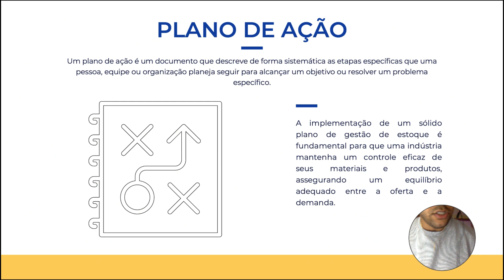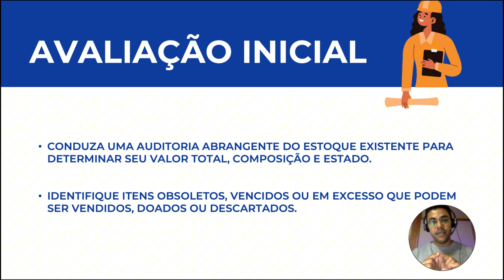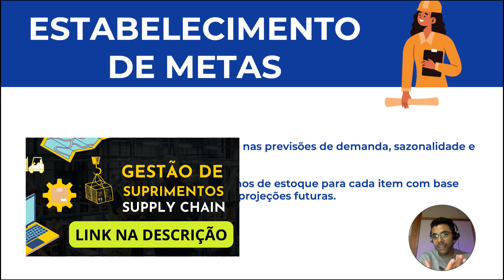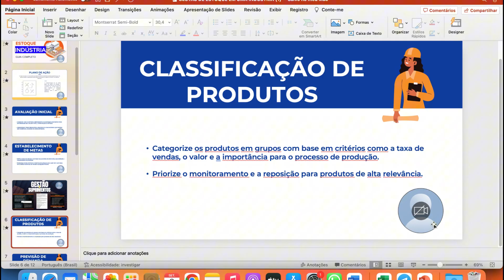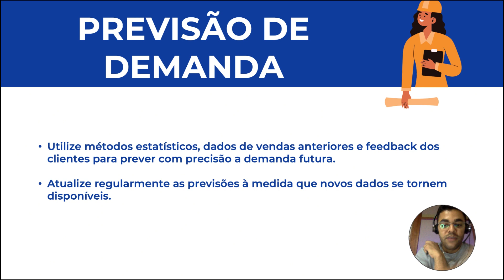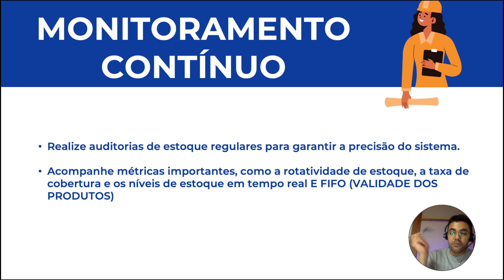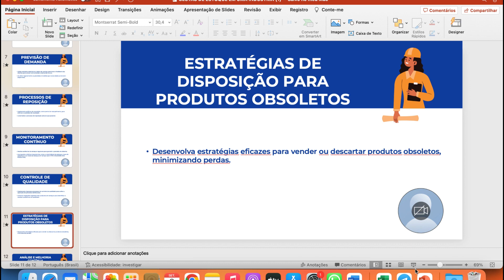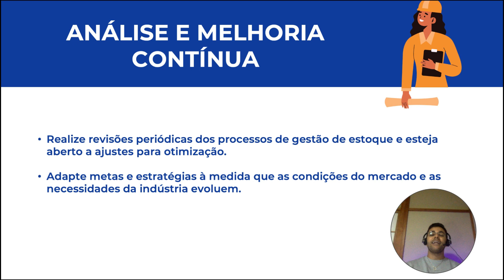AULÃO COMPLETO GESTÃO DE ESTOQUE PARA INDÚSTRIAS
🚀 Conquiste o sucesso na Gestão de Supply Chain! 🌐
Você está pronto(a) para elevar sua carreira e se tornar um(a) especialista em Supply Chain? 📈📦 Nosso curso de Gestão de Supply Chain é o passo certo para alavancar seus conhecimentos e se destacar no mercado!

Gestão de Estoque na Indústria: Desafios e Estratégias

O estoque é um componente crucial em qualquer operação industrial. Seja na produção de bens ou na manutenção de máquinas e equipamentos, a gestão eficaz do estoque desempenha um papel fundamental no sucesso de uma empresa. Neste artigo, exploraremos diferentes aspectos da gestão de estoque na indústria, desde a importância do controle de estoque até estratégias avançadas de gestão.

A Importância do Controle de Estoque

O estoque é o coração de uma operação industrial. Ele garante que a produção não seja interrompida devido à falta de matérias-primas ou peças de reposição. No entanto, o estoque também representa um investimento significativo, e é essencial encontrar o equilíbrio certo entre manter o estoque suficiente para atender à demanda e evitar o excesso de estoque, que pode resultar em custos adicionais e desperdício.

Estoque Mínimo e Máximo

Uma das estratégias básicas de controle de estoque é a definição de níveis de estoque mínimo e máximo. O estoque mínimo é a quantidade mínima de um item que deve ser mantida em estoque para evitar a interrupção da produção. Por outro lado, o estoque máximo é a quantidade máxima que deve ser mantida para evitar o excesso de estoque.

Estoque ABC

Uma técnica de classificação comum na gestão de estoque é o método ABC. Nesse método, os itens de estoque são classificados em três categorias com base em sua importância financeira e no consumo histórico. Os itens da categoria A são os mais caros e de alto consumo, enquanto os itens da categoria C são de menor valor e consumo. Isso ajuda a priorizar a atenção e os recursos na gestão dos itens mais críticos.

Estoque no Almoxarifado

O almoxarifado desempenha um papel central na gestão de estoque na indústria. É onde os itens são recebidos, armazenados e distribuídos conforme necessário. Um bom sistema de controle de estoque no almoxarifado é essencial para garantir que os itens estejam disponíveis quando necessário e que não haja desperdício de espaço ou recursos.

Papéis na Gestão de Estoque

Para manter a acuracidade de estoque, muitas empresas contam com auxiliares e analistas de estoque. O auxiliar de estoque é responsável pela movimentação física dos itens, enquanto o analista de estoque supervisiona o processo de controle e avalia a necessidade de ajustes nas estratégias de gestão.

Características do Controle e da Gestão de Estoque

Um controle eficaz do estoque envolve a implementação de sistemas de rastreamento, como códigos de barras e software de gestão de estoque. Além disso, a gestão eficaz requer a análise constante dos dados de estoque para identificar tendências, demanda sazonal e oportunidades de otimização.

Gestão de Estoque na Indústria

A gestão de estoque na indústria apresenta desafios únicos. A necessidade de manter matérias-primas, peças sobressalentes e produtos finais em quantidades adequadas requer uma abordagem estratégica. O estoque parado é um dos desafios comuns enfrentados pela indústria, e saber o que fazer com ele é crucial. A venda, descarte ou reutilização são algumas das opções a serem consideradas.

Estratégias Avançadas de Gestão de Estoque

Para enfrentar os desafios da gestão de estoque na indústria, as empresas estão adotando estratégias avançadas. A automação e a integração de sistemas estão se tornando cada vez mais populares para melhorar a eficiência. Além disso, a gestão de estoque just-in-time (JIT) visa reduzir o estoque ao mínimo necessário, economizando espaço e recursos.

Conclusão

A gestão de estoque na indústria é uma parte essencial da operação. O equilíbrio entre manter estoque suficiente e evitar o excesso de estoque é desafiador, mas crucial para o sucesso da empresa. Com as estratégias adequadas, incluindo o controle de estoque, a definição de estoque mínimo e máximo, o uso do método ABC e a adoção de tecnologias avançadas, as empresas podem garantir um estoque eficiente e econômico, mantendo a produção em andamento. Portanto, investir na gestão de estoque é um passo fundamental para o sucesso da indústria.